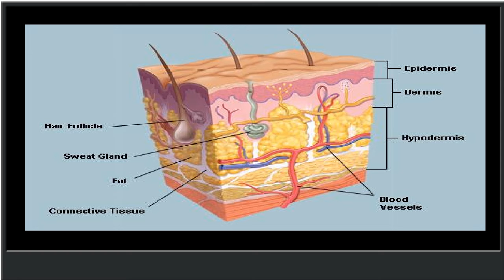The Skin (Human Anatomy): Picture, Definition, Function, and Skin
Picture of the Skin